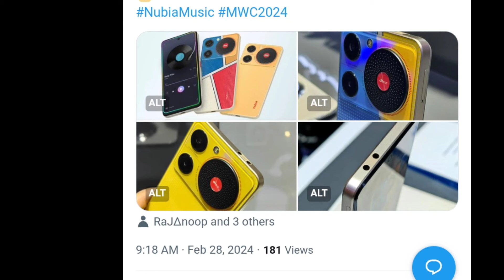Nubia Music Sound increase 600% then others phone | nubia neo 2 | ZTE nubia music phone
Credit link-

Promotion-

Download link-

2nd chenel link-

Social link-